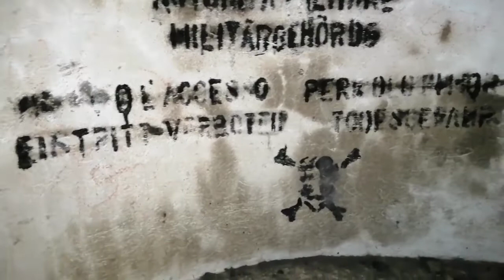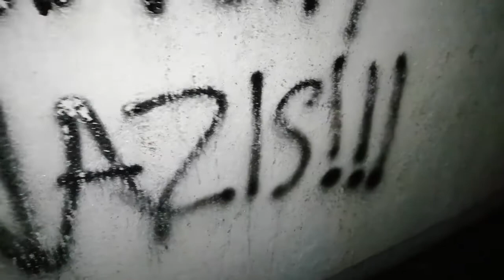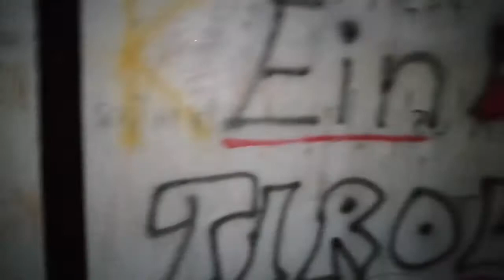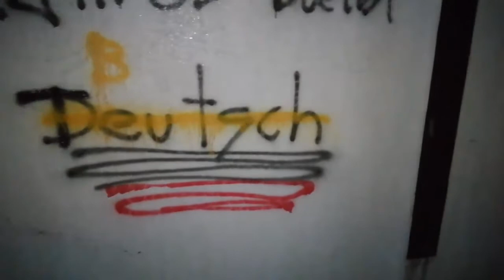Zwiedzam po Niemiecki Bunkier !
Coś straszy